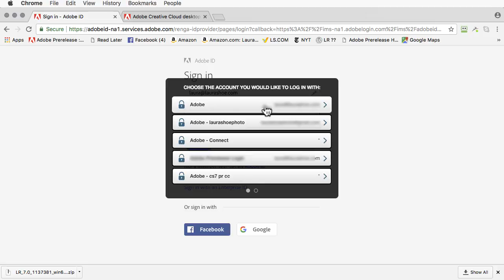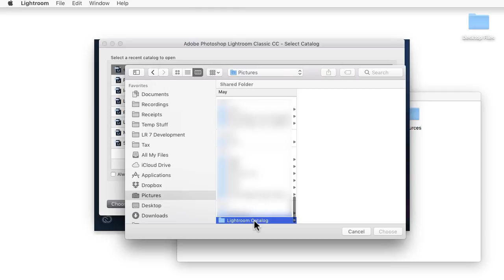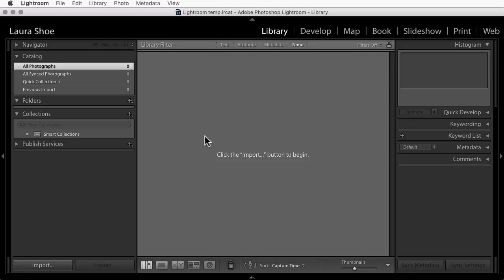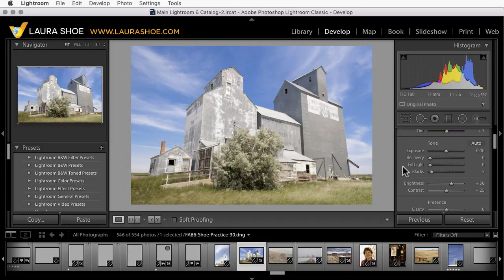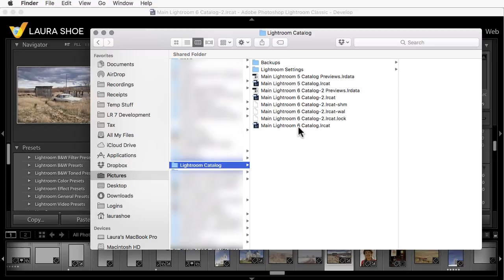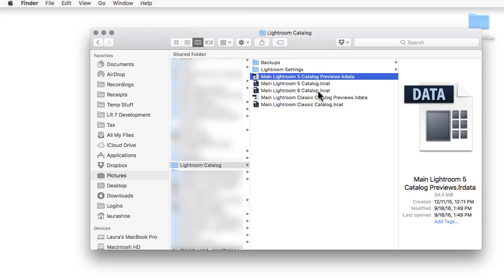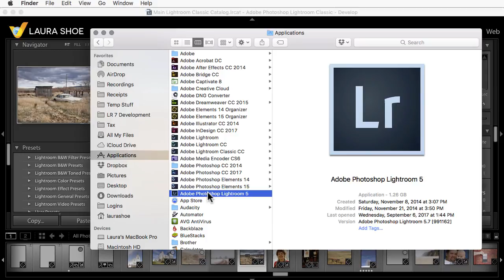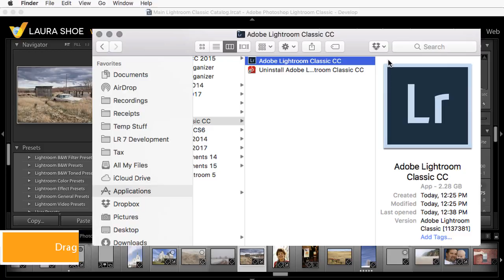How to Upgrade to Lightroom Classic 7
CORRECTION: Old version is uninstalled by default. To change this, after you click on Install in the CC app click on "Advanced Options" and uncheck Remove Old Versions.
Laura Shoe shows how to upgrade to Lightroom Classic 7, how to rename your catalog, and what to delete and uninstall.

00:23 Should I clean up Lightroom before or after upgrading?
00:42 Understand where your previous version Lightroom catalog is and what the file name is
01:29 Download and install the Creative Cloud application
02:19 Install Lightroom Classic 7
03:03 "Lightroom Catalog was not found" message
04:05 If Lightroom Classic 7 is empty when it opens (or if only a subset of your files are there)
04:47 Lightroom Catalog Upgrade dialog
05:37 What you should see after opening it
05:56 Process version (lightning bolt in histogram panel)
07:26 Rename your catalog and previews files
08:43 Delete old catalogs
09:30 Uninstall the old program / which program is which (Adobe Lightroom, Lightroom CC, Lightroom Classic CC, etc)
10:38 Mac: adding the program to your dock